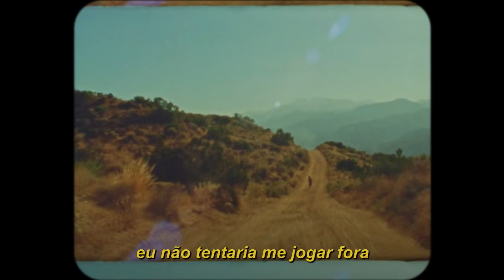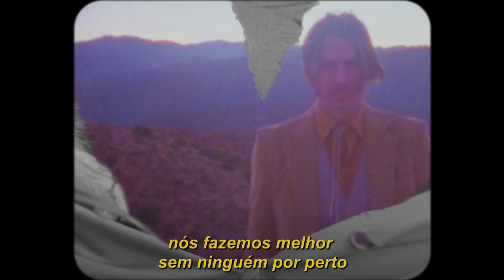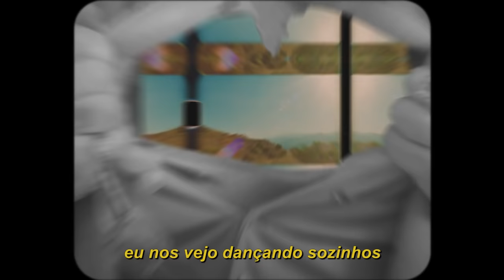foster the people - imagination (legendado)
lyrics/letra:

i wouldn't try to throw myself away
if you asked me, I'd say
to be careful, my love
at death, we'll leave the same
if you want me to stay
don't keep me waiting for it

we can't change the things
we can't control
it's summer somewhere
so you shouldn't be so cold
but you can't even look me
in the eye if you tried
we can try, we can try

i see us dancing by ourselves
we do it better with
no one around, yeah
just you in my imagination, yeah
in my imagination, oh

yeah, there's nothing left to cry about
i guess i'm living in a drought
it's raining like it was before
something that you never
knew you needed more of

we can't control
it's summer somewhere

i can do so many things
so many things, so many things, you know
if you just use your imagination, oh
just use your imagination, oh